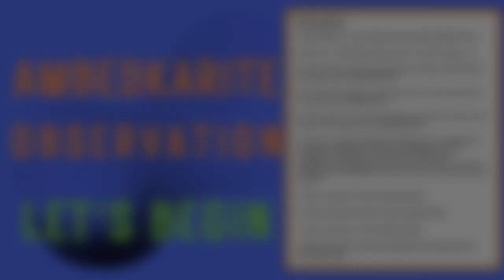Jhund Film Trailer Review | Ambedkarite Observation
Very few films in Bollywood which is recognised by the name of Film Directors Jhund Film is one of them. In this video I have explained jhund Film Trailer Review.

Jai Bheem : shishupalsandip

Instagram User Name : ambedkariteobservation